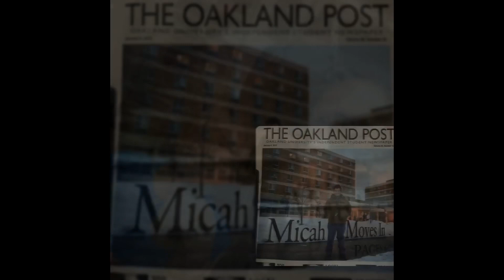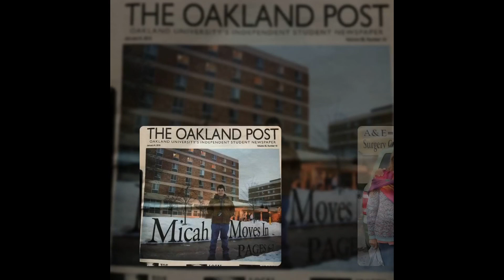A Conversation with Micah Fialka-Feldman: Through the Same Door / Intelligent Lives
I've known Micah Fialka-Feldman for many years and we have become very good friends. I am excited and honored to bring you this conversation with Micah as he shares profound and important views on inclusion for people who live with disabilities.

Micah is a self-advocate, teaching assistant, outreach coordinator, national speaker, and pioneer who fights for disability-pride, justice, and inclusion. He is part of the first wave of adults with intellectual disabilities who have attended college and has been fully included in school and community. Micah’s disability advocacy has a foundation in the creation of the “Beloved Community” and the notion that “A community that excludes even one of its members is not a community at all.”

Micah earned a certificate in Disability Studies from the Syracuse University School of Education in 2015. Micah currently lives in Syracuse N.Y. where he co-teaches classes in inclusive education and disability studies. He is an outreach coordinator at the Lawrence B. Taishoff Center for Inclusive Higher Education. In May of 2014, Micah was appointed by President Obama to President’s Committee for People with Intellectual Disabilities. He is featured in the upcoming documentary by Dan Habib, Intelligent Lives.

In 2009, Micah won a landmark federal lawsuit, Fialka-Feldman v. Oakland University Board of Trustees, to live in the dorms at Oakland University. After Micah had been accepted to live in the dorms in 2007, he received notification from the university that he could not live in the dorm because of “university policy.” The administration argued that he was not considered a “degree-seeking” student. Micah sued Oakland University for violating his rights. After over two years of advocacy court proceedings, the Honorable Judge Duggan of the U.S. 6th District Court ruled that Oakland University had denied Micah housing based on “prejudice, stereotypes and/or unfounded fear of persons with disabilities.” Micah moved into the dorms in January of 2010.